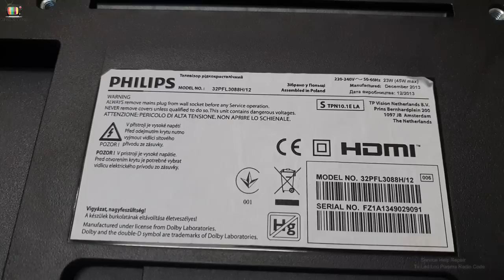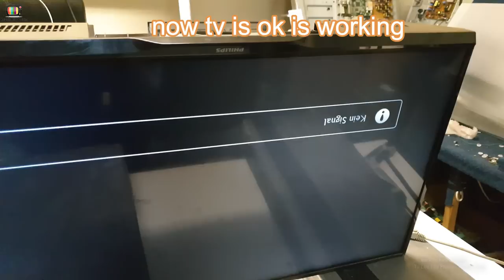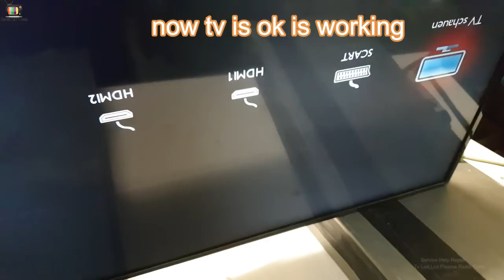philips TV REPAIR. no power light. easy to repair TV. install adapter 12V 4A. in tv. info video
there is no power light. TV simple to repair tv. install the adapter 12V 4A your TV will work perfectly.